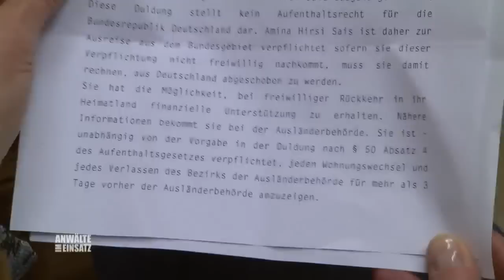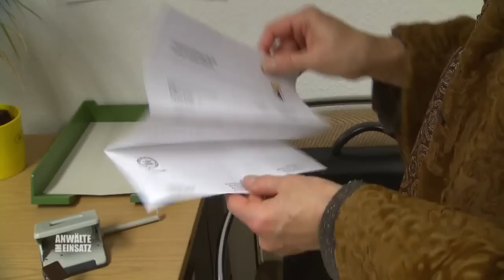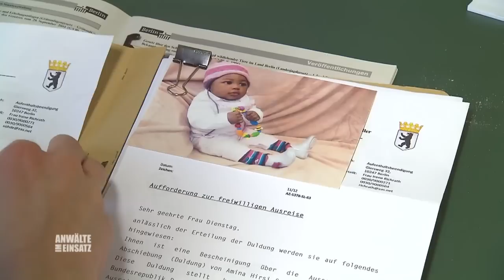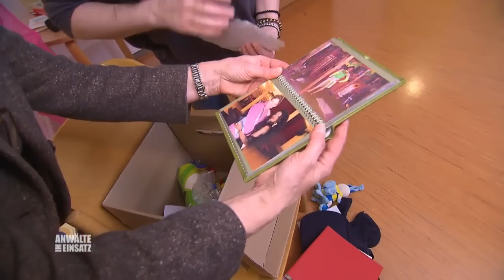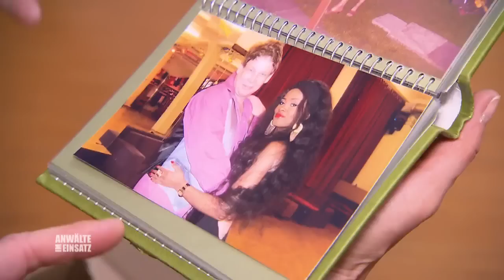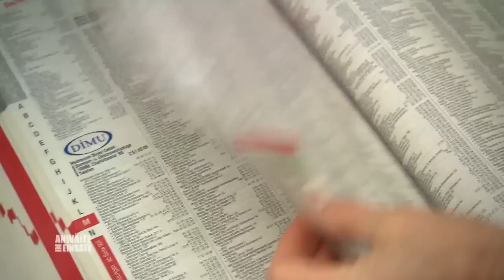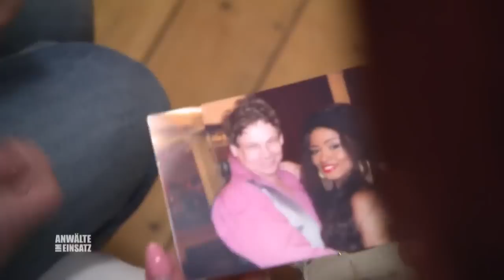Baby Amina soll ALLEINE nach Somalia abgeschoben werden 😭 | 1/2 | Anwälte im Einsatz SAT.1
Brygida Braun bekommt es mit einem besonders emotionalen Fall zu tun. Amina, das Baby ihrer verstorbenen Mandantin Nadifa soll nach Somalia abgeschoben werden. Die Ausländerbehörde zeigt jedoch keinerlei Verständnis